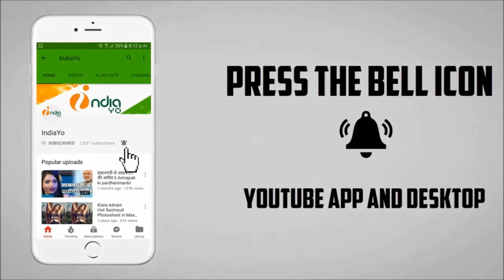अजय देवगन और पवन सिंह में खुनी जंग से मची सनसनी II Ajay Devgan & Pawan singh Fight